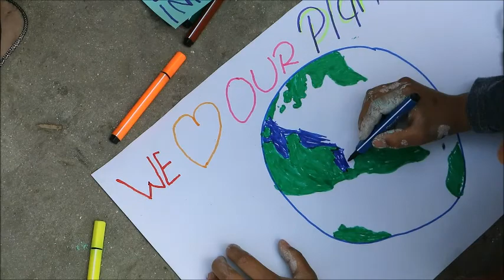Earth Day at New Nepal Society Center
Since World Earth Day was a few days ago, we decided to celebrate with the children today by teaching them the importance of taking care of our planet!

With painting vases and planting flowers and seeds we emphasized on keeping our planet green and beautiful!!